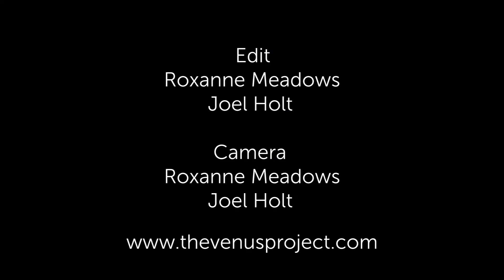Jacque Fresco - Equilibrium (Oct. 28, 2010)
Fresco addresses a constant question that arises; “What will the people of the future be like?” He does so by explaining how this is dependent upon the conditions of the environment, or what the environment can provide. Will we have destroyed the oceans and poisoned the land? Laws and behavior are fixed by the conditions of that time. For example, if there is scarcity of an item then the price is high for that item and only the wealthy can acquire it. If there is abundance, no laws are formulated to regulate it. If there is a formula for an environment and the environment changes then the formula to live by has to be updated. Fresco explains that if there is an abundance, and access to it, then people don’t have to cooperate and there would be no need for charitable organizations. There are no good or bad people but behavioral variations according to what is available. He discusses how we try and solve problems from a fixed point of view. The question is, “What are the conditions of the future?” There are no answers, there are changing conditions and we have to work within them. Proposals based on changing conditions are more appropriate than trying to establish a fixed system in the environment. Jacque presents methods of thinking about the Earth and what it can provide.